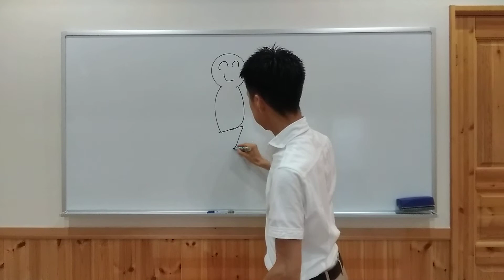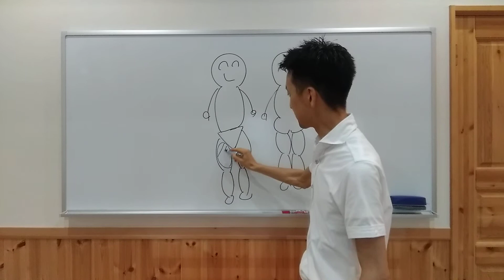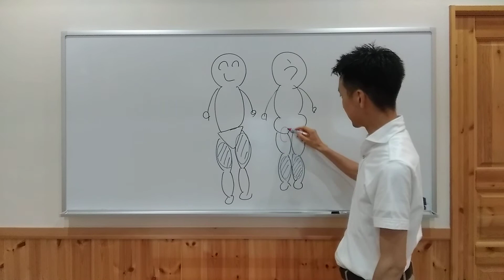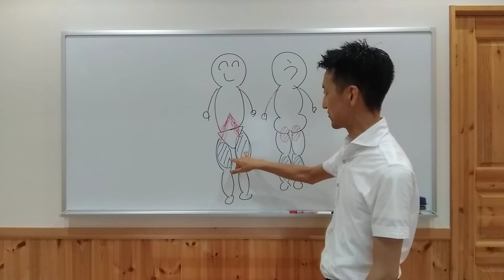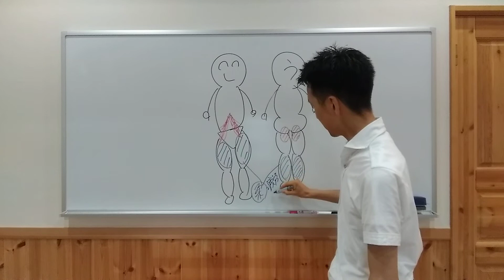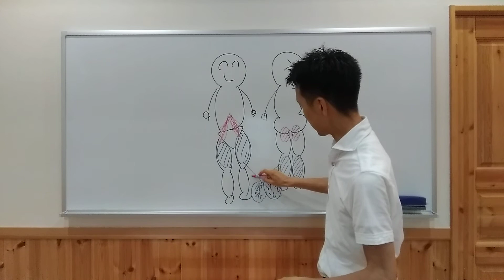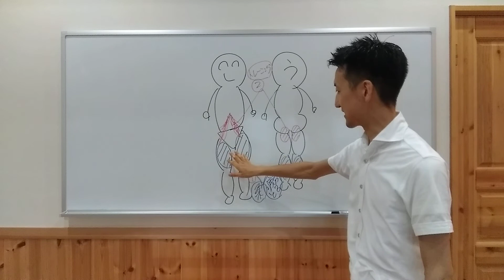足を鍛えなくていいんでしょうか？ スクワット 階段上り